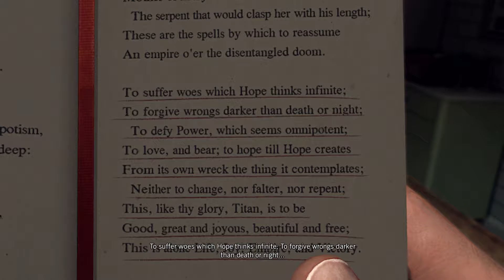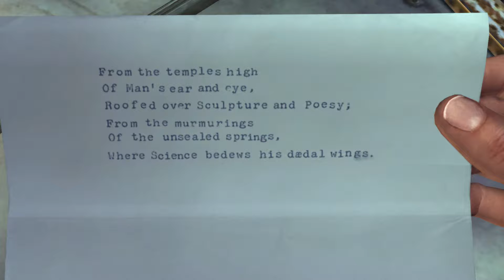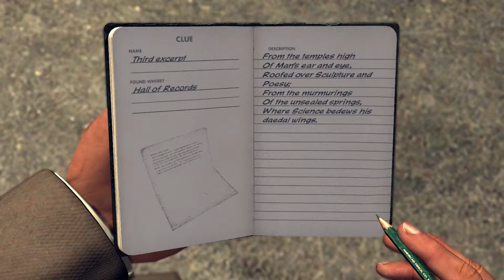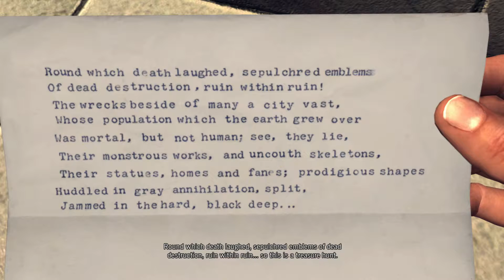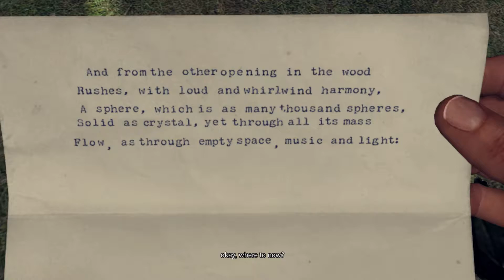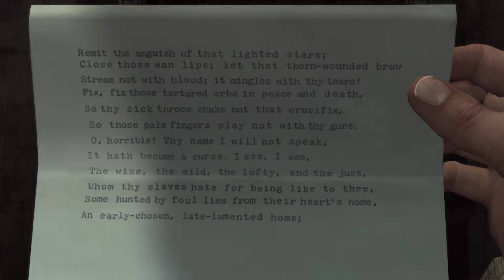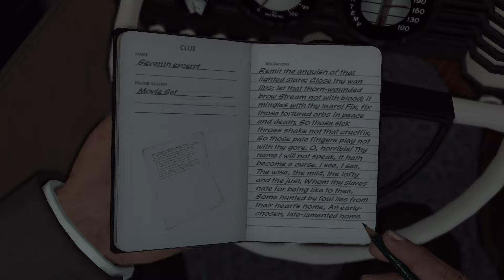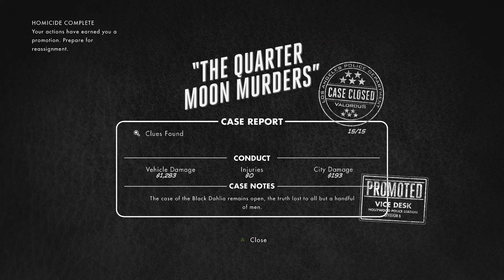LA NOIRE Gameplay Walkthrough Part 15 (NO COMMENTARY)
This is part 15 of my no commentary gameplay walkthrough for LA Noire